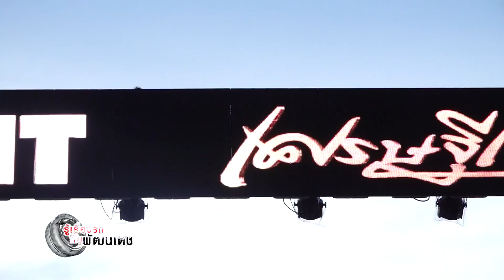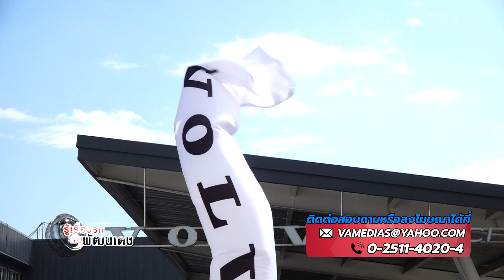All-New Mitsubishi Triton Single Cab AT l รู้เรื่องรถกับพัฒนเดช ​​​l 19 พ.ย. 66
พัฒนเดช อาสาสรรพกิจ